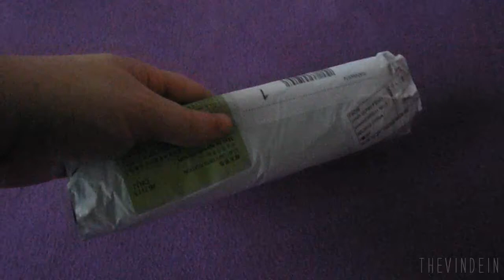Unboxing USB 10 LEDs Light Lamp for Notebook Laptop PC or Power Bank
Brand Name: OEM
Type: USB Light
Model Number: KT628